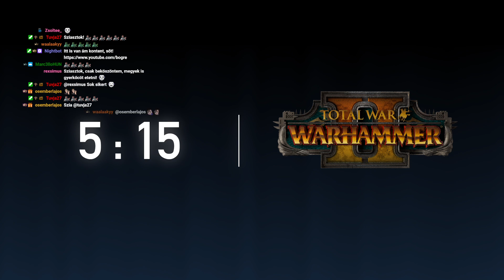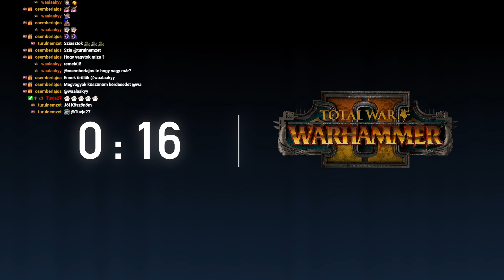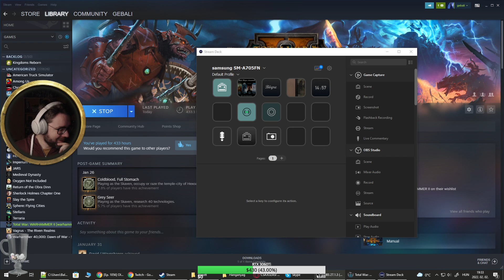Búcsú a Warhammer 2-től, de most már tényleg | Total War: Warhammer 2 #02 (2022.02.02. ) 🌈